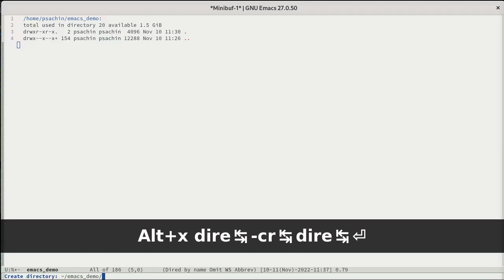GNU Emacs: Create directory in dired-mode